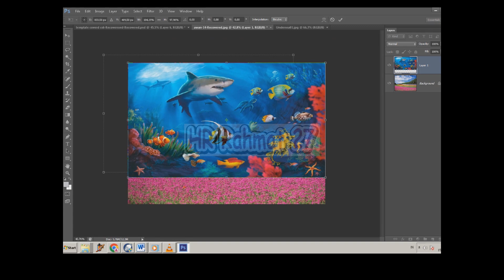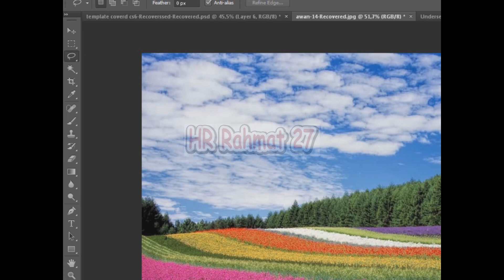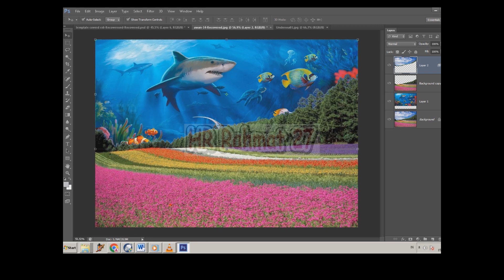Replace Sky Photoshop